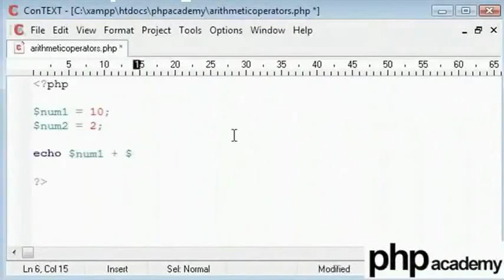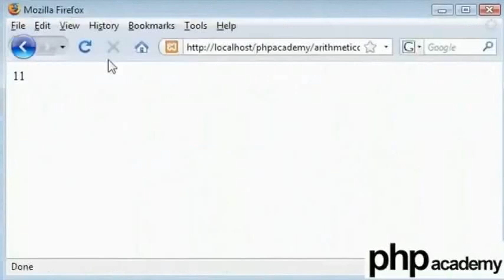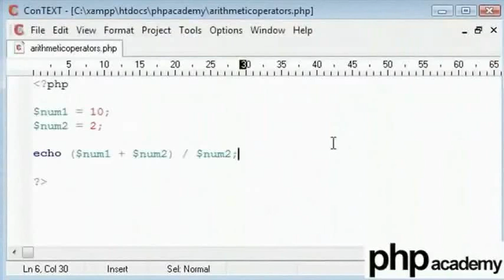Arithmatic Operators - Telugu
Arithmatic Operators

Ex. +,-,*,/,%,++,--